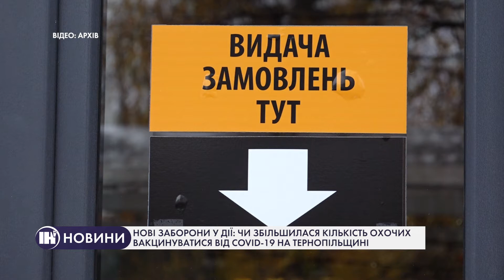Нові заборони у дії: чи збільшилася кількість охочих вакцинуватися від COVID-19 на Тернопільщині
Нові обмеження для невакцинованих українців вже працюють на Тернопільщині. Відтак, люди без щеплення не зможуть вільно пересуватися громадським транспортом між областями, а також відвідувати спортзали, театри, заклади громадського харчування та розважальні центри. За це штрафуватимуть. А як ви ставитесь до таких обмежень?